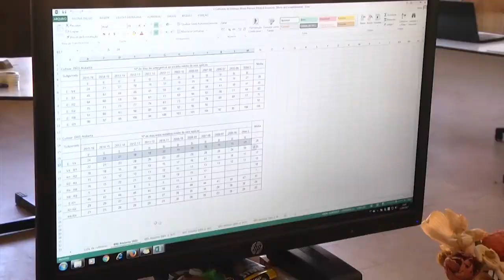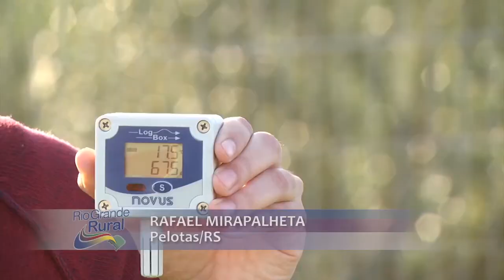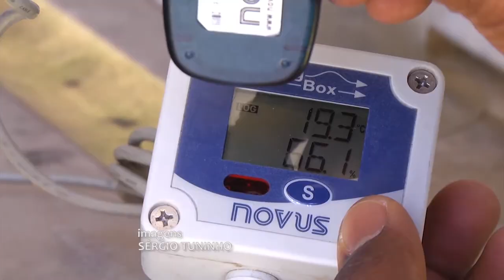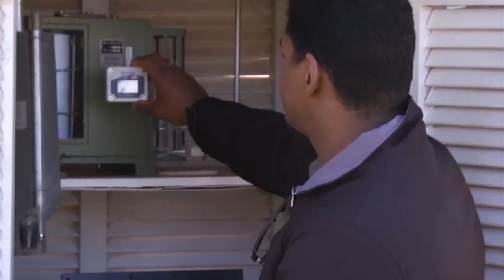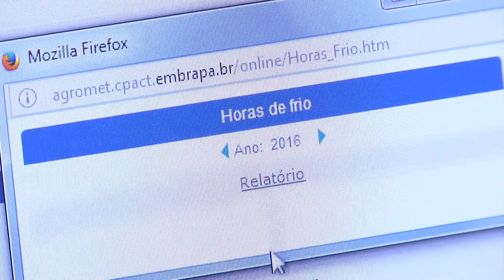Programa da Embrapa informa on line sobre “horas de frio” - Rio Grande Rural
Você sabe o que são horas de frio? Essa é uma das informações que a Embrapa disponibiliza online e pode ser de grande ajuda para os produtores durante o inverno.

Programa #972